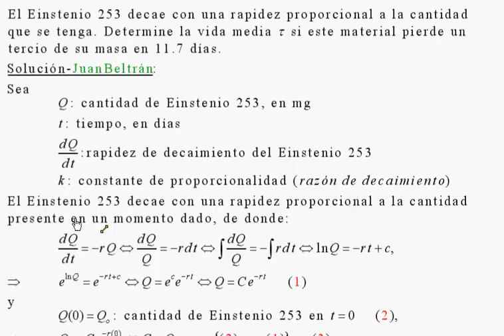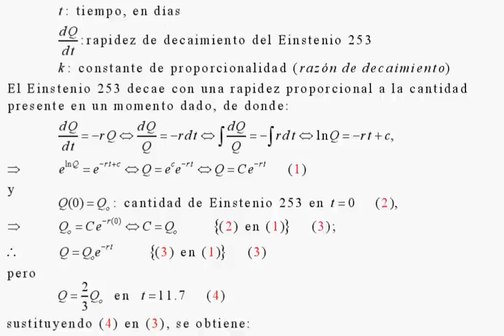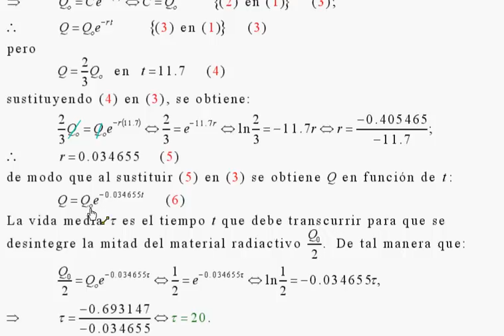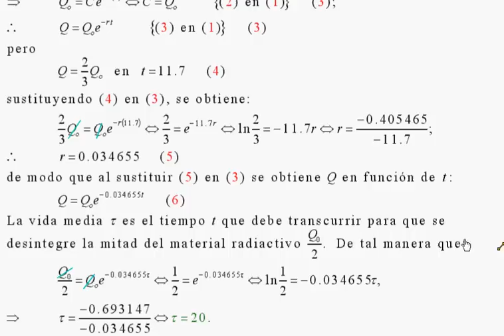Decaimiento radiactivo 2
Problema de decaimiento de material radiactivo que se modela mediante una ED lineal de primer orden